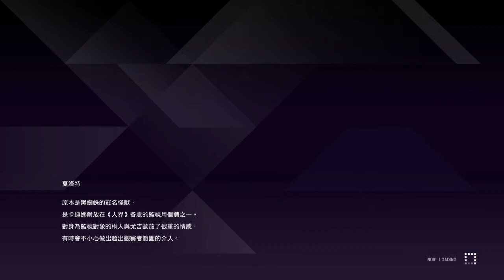刀劍神域 彼岸遊境_20200710124641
刀劍神域 彼岸遊境